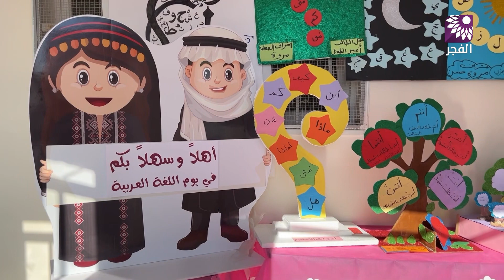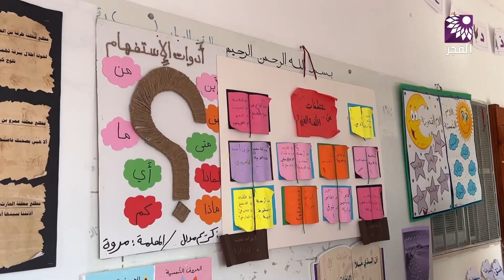مدرسة بنات كفر صور الأساسية المختلطة تنظم فعاليات بمناسبة اليوم العالمي للغة العربية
تلفزيون الفجر | مدرسة بنات كفر صور الأساسية المختلطة تنظم فعاليات بمناسبة اليوم العالمي للغة العربية